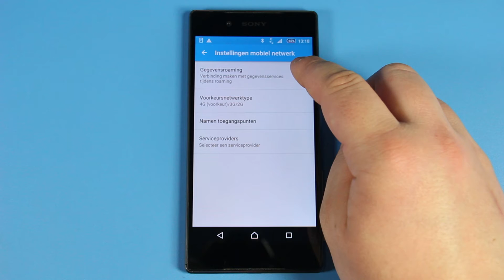Tips & Tricks - Sony Xperia Z5: Roaming uitzetten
Roaming is een functie waarmee je in het buitenland ook alles uit de mogelijkheden van mobiel internet haalt! Echter is dataroaming in sommige gevallen wel prijzig: je kunt er daarom voor kiezen om het uit te zetten. Wij leggen je uit hoe je dit kunt doen, zodat je met een gerust hart op vakantie kan!